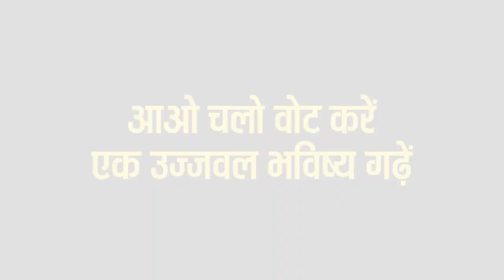मोर 18 साल